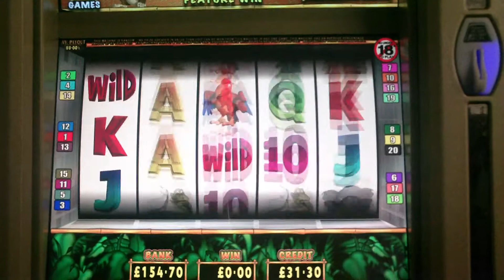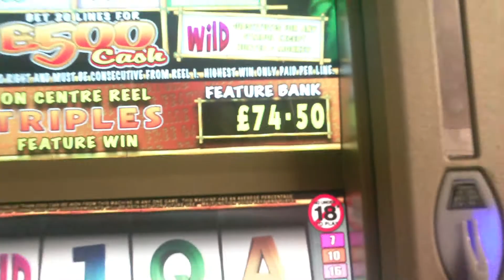HD - Gamesoft - Monkey Business 4 Hunters!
My biggest win from close on £1000 through. Epic game this.